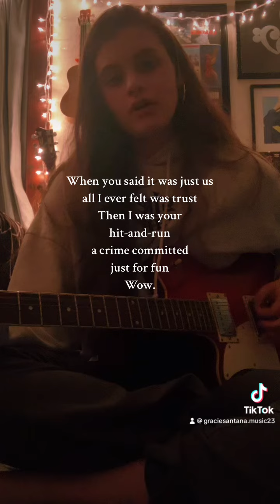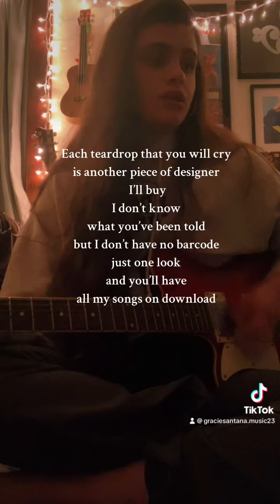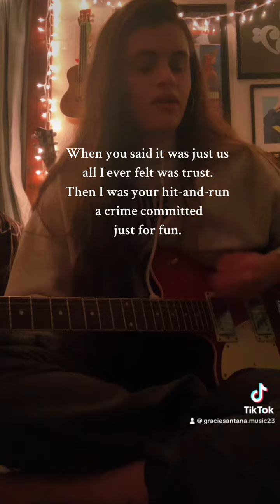New song coming out in a about a week! Stay tuned :) ♥️